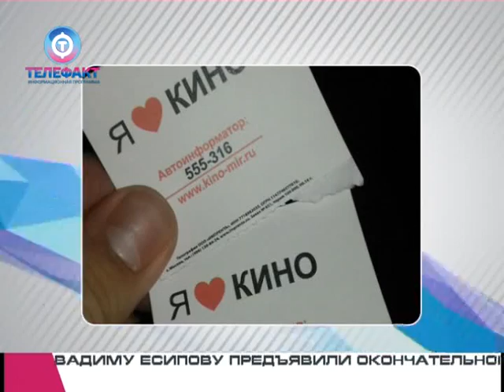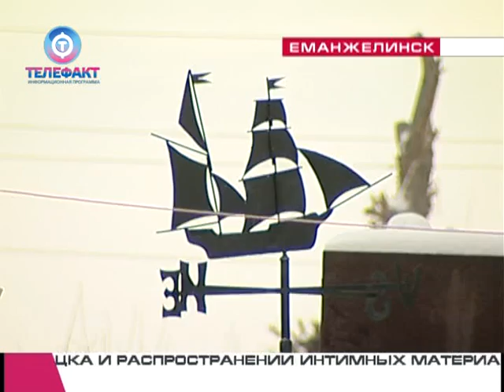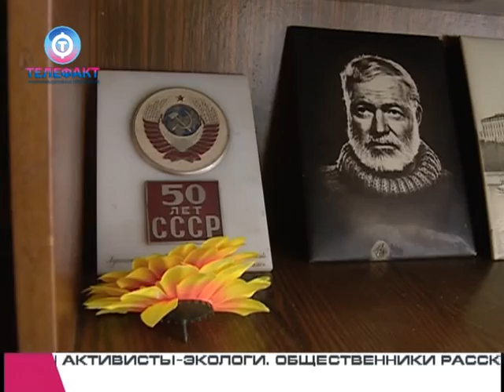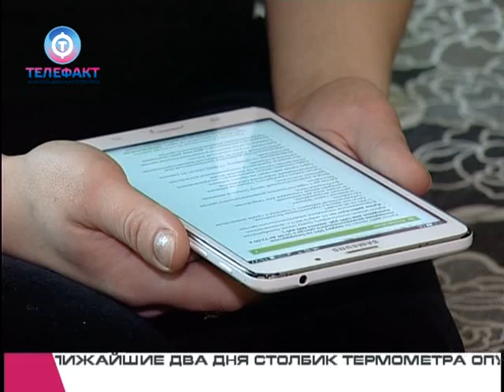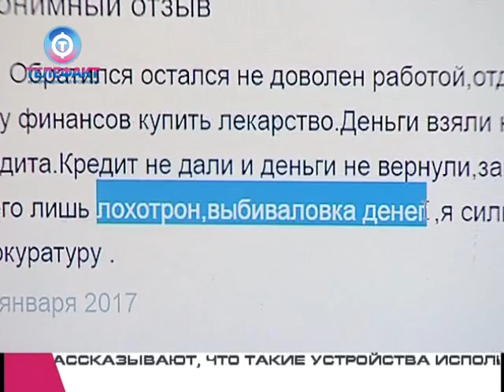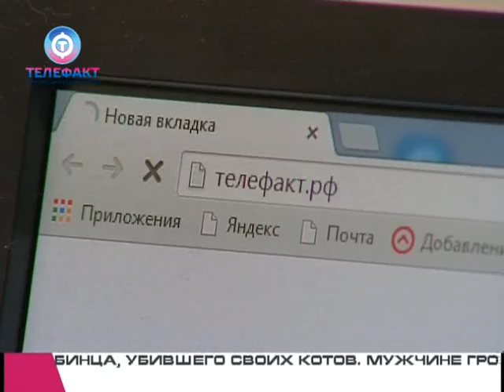Телефакт от 08 02 2017